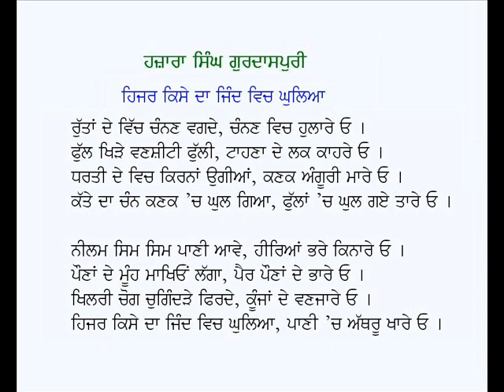Hijar Kise Da Jind Vich Ghulia-Hazara Singh Gurdaspuri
Punjabi Geet: Hijar Kise Da Jind Vich Ghulia
Poet: Hazara Singh Gurdaspuri
Voice: Karamjit Singh Gathwala